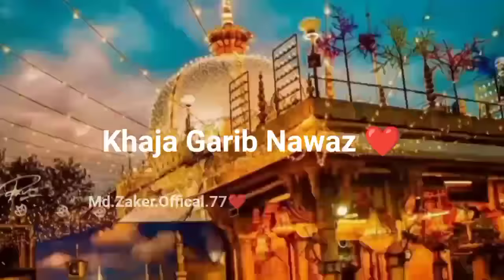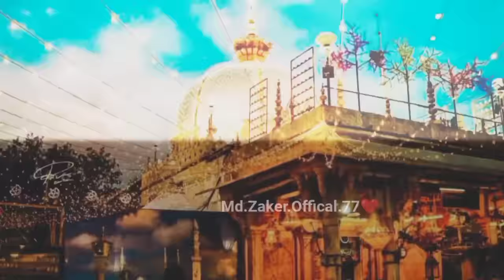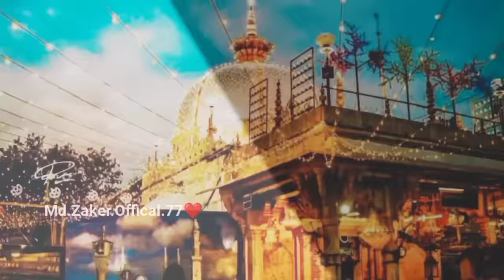More Angna Moinuddin Aayo Re | Khwaja Garib Nawaz Qawwali 2023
khaja ya to tara karam hai🥀

 Qawwali#2023